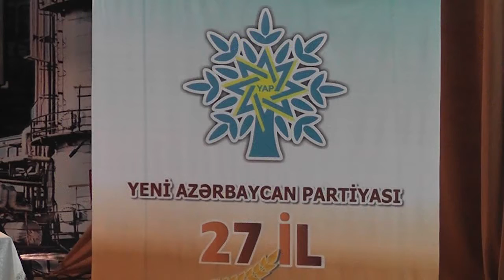Pirallahıda YAP ın yaranmasının 27 ci ildönümü münasibətilə tədbir keçirilib